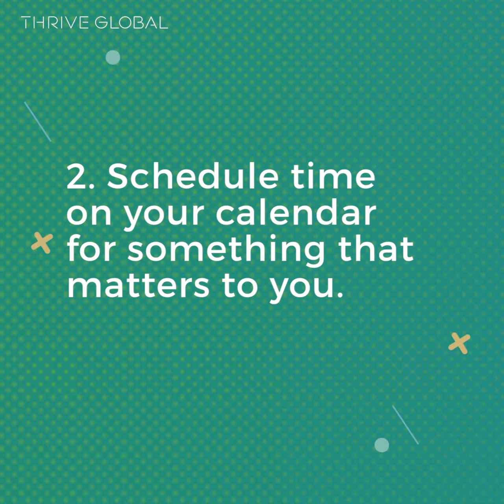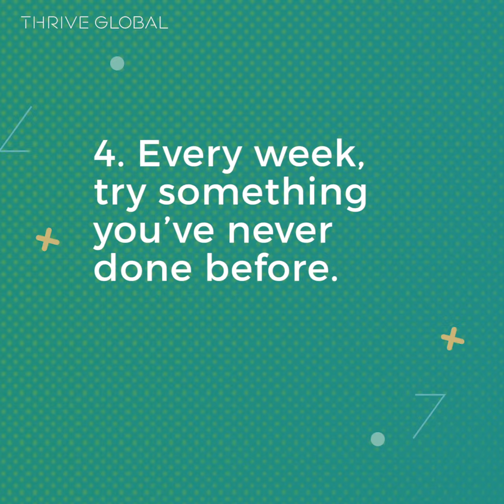Career Challanges: 5 Microsteps to Help You Rebound | Thrive Global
Oprah Winfrey says, "many times, getting demoted is an opportunity for something else to show up."

for more.